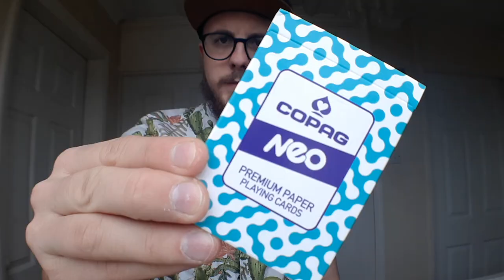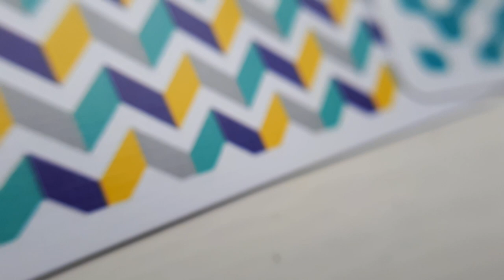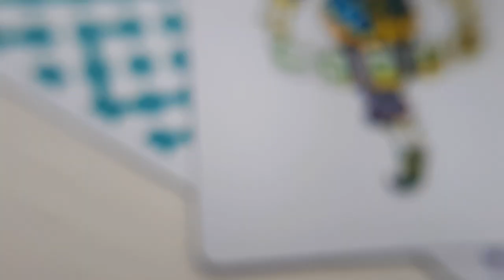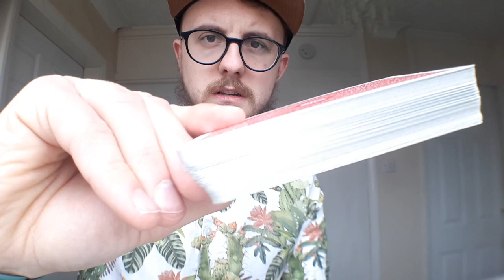REVIEW: Copag Neo Review & Playing With My Macro Lens | sgoodwin52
I recently one these three decks of Cartamundi's Copag Neo in an Instagram giveaway, and finally got round to reviewing them. this years decks feature geometric patterns that are super trippy. Also I got some new lenses and decided to try them out for this video.I never got round to revealing the true names of the cards; Dotty is Connect, Trippy is Candy Maze and Wavey is Tune!